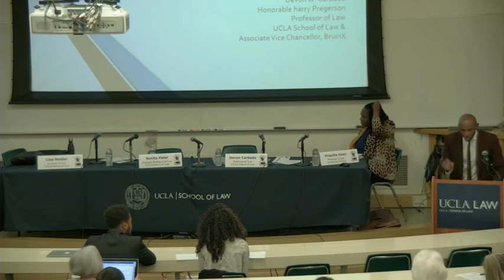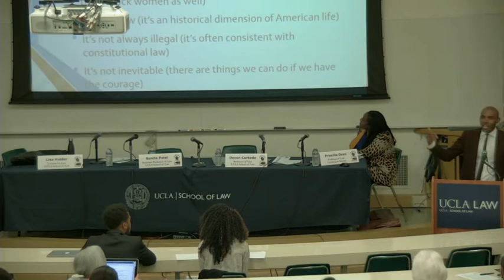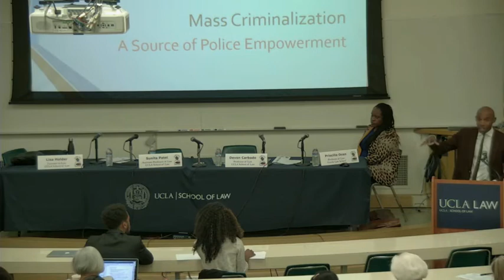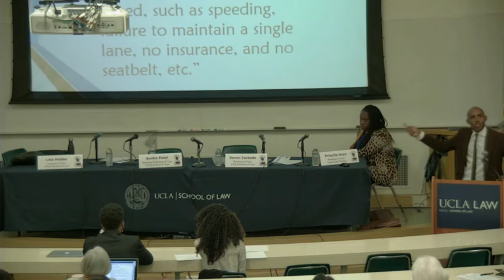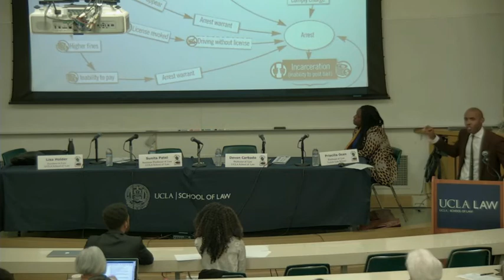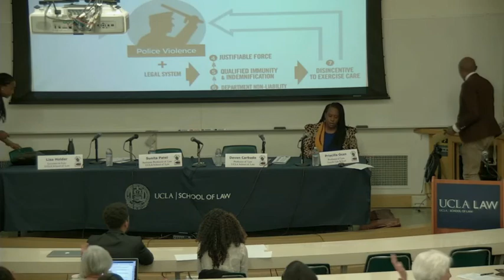Trumping Our Rights: Re-Centering our Advocacy in the Age of 45 (Part 1)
This video includes the below panels from our March 16 Symposium:
- Immigration and International Rights Panel
- Criminal Justice and Policing Panel

The Immigration and International Rights panel will discuss how the current administration's policies have affected Black immigrants and the African diaspora from as near as Haiti and as far as Chad. Panelists will discuss topics including, but not limited to, the travel bans, the end of temporary protected status for Haitian immigrants, and DACA. Our panelists are:

Tendayi Achiume
Assistant Professor of Law at UCLA Law

Khaled Beydoun
Associate Professor of Law at University of Detroit Mercy Law

Jennifer Chacón
Chancellor's Professor of Law at UC Irvine Law

Moderator: Letlhogonolo Mokgoroane
UCLA School of Law, LLM Student '18

The Criminal Justice and Policing panel will examine aspects of the criminal justice system both pre and post the Donald Trump White House. The discussion will include an examination of how the current U.S. Attorney General's policies target Black people and communities. Topics will range from predatory policing and Fourth Amendment law to the privatization of federal prisons, the relaunch of the War on Drugs, and the departure from investigations of police departments accused of various forms of state violence. Our panelists are:

Devon Carbado
The Honorable Harry Pregerson Professor of Law at UCLA Law

Lisa Holder
Lecturer in Law at UCLA Law

Sunita Patel
Assistant Professor of Law, Faculty Director, UCLA Veterans Legal Clinic

Moderator: Priscilla Ocen
Professor of Law, Loyola Law School